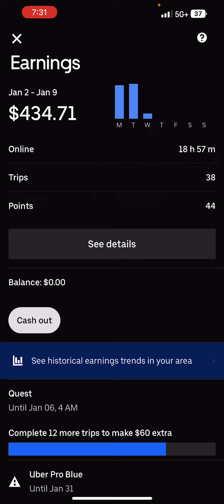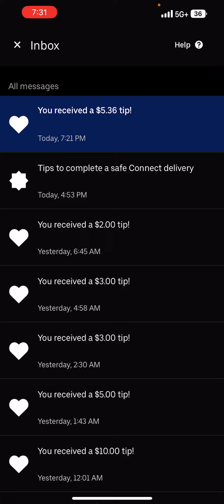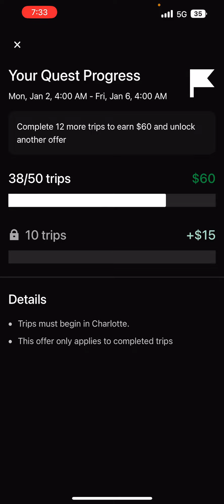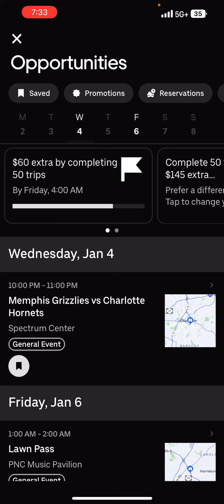Money Making Tips for Uber Drivers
Here are some tips for making more money as an Uber driver:

Know your market - Research the best times and places to drive in your city. Some cities have a higher demand for rides at certain times or in certain areas.
Maintain a high rating - Having a high rating will make riders more likely to request rides from you, and it may also make you eligible for certain promotions or bonuses.
Be punctual - Arriving late to pick up a rider can lead to poor ratings and lost opportunities for future rides.
Offer a clean and well-maintained vehicle - Riders appreciate a clean and comfortable ride, and it may also lead to higher ratings and more repeat customers.
Use Uber's incentives and promotions - Uber often offers bonuses and promotions for drivers who meet certain criteria, such as completing a certain number of rides in a certain time period. Keep an eye out for these opportunities and try to take advantage of them.
Consider driving during peak hours - Demand for rides is typically higher during peak hours, such as weekday mornings and late nights on weekends.
Use a fuel rewards program - Some gas stations offer discounts or rewards for drivers who use their fuel cards. This can help you save money on fuel costs, which can eat into your profits.
I hope these tips are helpful!